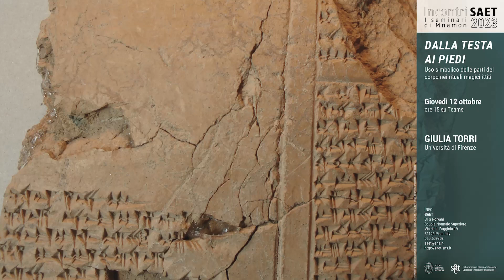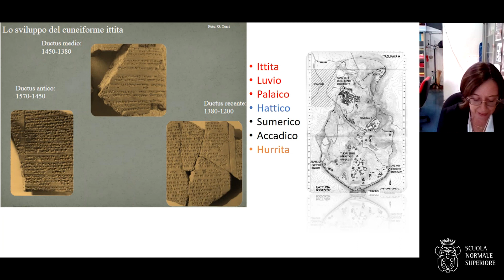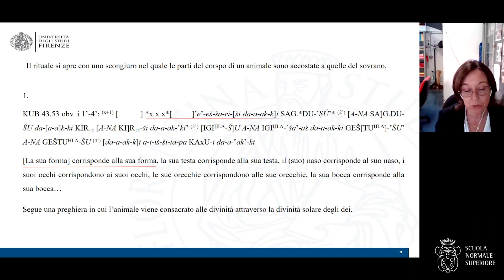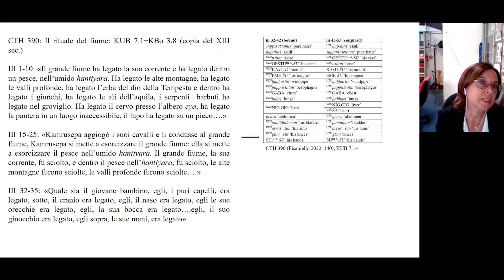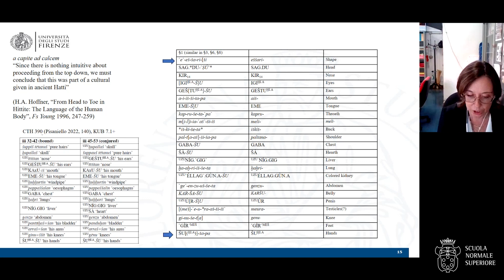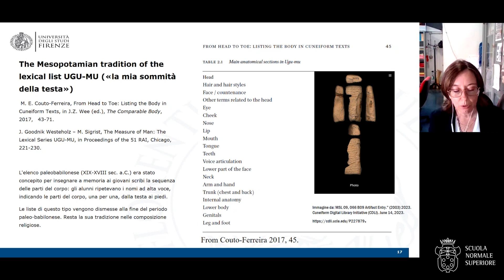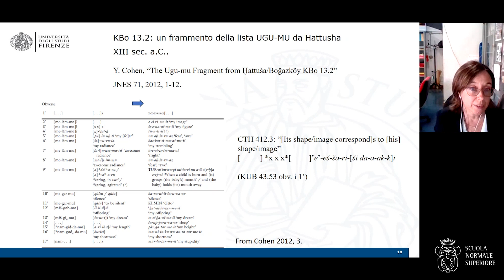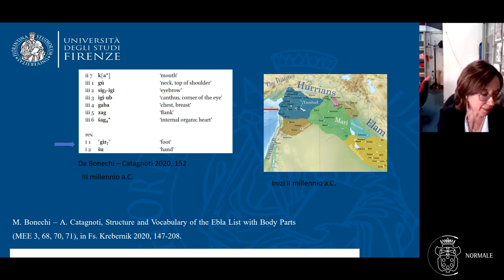Giulia Torri, Dalla testa ai piedi. Uso simbolico delle parti del corpo... - 12 ottobre 2023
Incontri SAET 2023 - I seminari di Mnamon
Giulia Torri, Università di Firenze
Dalla Testa ai piedi. Uso simbolico delle parti del corpo nei rituali magici ittiti.

Tra i testi in grafia cuneiforme ritrovati nella capitale ittita, Hattuša (XVII-XIII sec. a.C.) un ampio numero contiene la descrizione di rituali magici eseguiti per la purificazione di pazienti da diversi tipi di calamità e malattie. I rituali magici si compongono di numerose pratiche che spesso coinvolgono il corpo del paziente che viene trattato, pulito e purificato al fine di ripristinare il suo stato originario di salute. Visto che spesso il paziente è il sovrano, la purificazione del suo corpo si estende simbolicamente al ripristino dell’ordine nel regno da lui controllato. Il punto di partenza di questa presentazione è un rituale di scongiuro antico-ittita per il re Labarna (XVII-XVI sec.?), CTH 412.3, che conserva la purificazione dettagliata delle parti del corpo del sovrano, elencate una per una, attraverso il contatto con le arti del corpo equivalenti di un piccolo animale. Partendo da questo rituale saranno analizzati motivi simili in altri testi al fine di mostrare l’uso e il trattamento simbolico del corpo del sovrano nella magia ittita e la possibile origine di tale pratica in ambito anatolico.